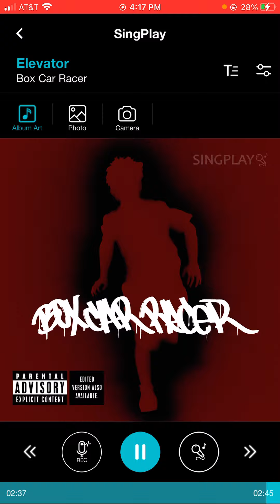Boxcar Racer - Elevator (Daycore)